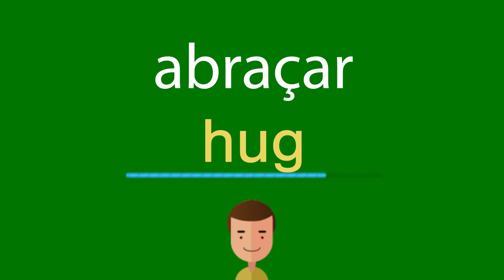Como dizer abraçar em inglês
Como se diz corretamente abraçar em inglês? Ouça conosco.
Qual é a tradução correta da palavra abraçar do português para o inglês? Fale como os americanos. Além disso, como escrever corretamente a palavra hug?

Obrigado!